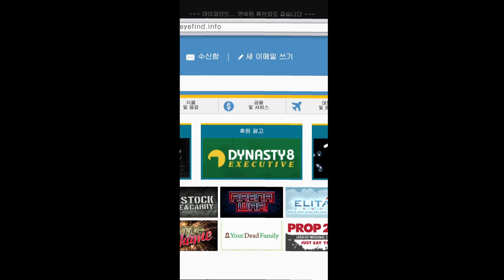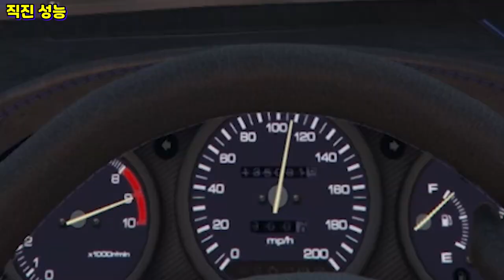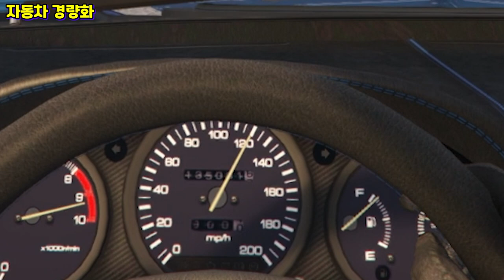[긴급] 며칠 안 남았습니다 "툰드하 팡테르 리뷰"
GTA5 신규 차량 "툰드하 팡테르 리뷰"
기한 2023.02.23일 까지